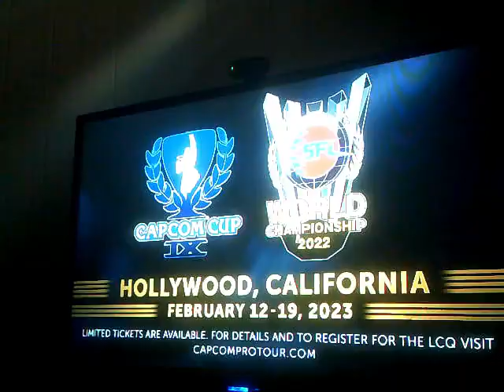Street Fighter V PS5 Arcade Third Strike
I remember playing this on the PS2 and my brother dominating in more ways than one